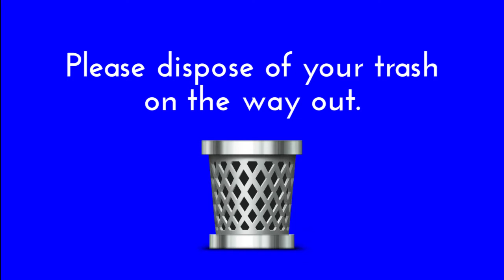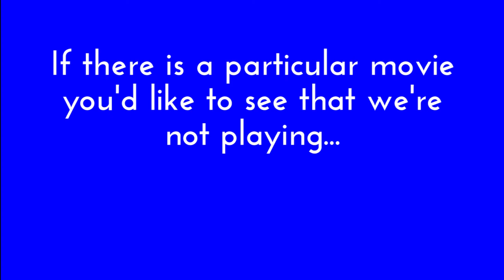Cinema Capitol Opening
Policy trailer for Cinema Capitol, Rome, NY.